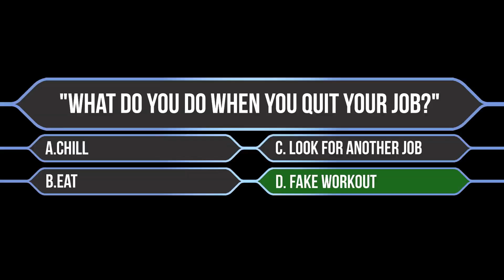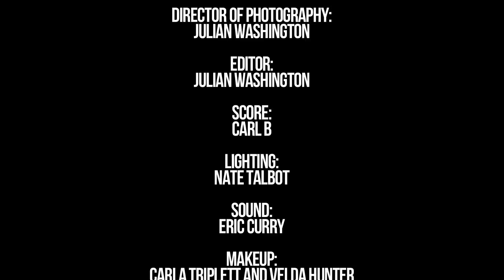Carter and Cody | Black Web Series | S1. Ep.1 - "A Blast From The Past"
Executive Produced and Written by: Victoria Sharpe
Director (s) and Producer (s): Melissa Talbot and Richard Bass
Lights by: Nate Talbot
Sound by: Eric Curry
Shot and Edited by: JewDoesIt of JDI Productions
Make Up by: Carla Triplett and Velda Hunter
Wardrobe by: Shameelah Hicks
Starring: Donnell Clayton as "Cody" and Debbie Spencer as "Carter"
Co-Starring: Ebony Tates as "Micah" and Aaron Toland as "Myles"